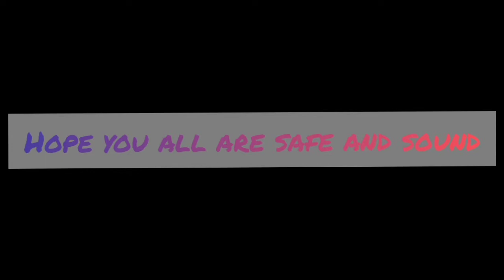Easy watercolor painting reel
Today im doing a small reel video on my painting hope you all will like it🥰

  materials used:- 1)brushes
                               2) canvas paper
                               3) watercolor paint set

**Anyone interested to recreate my work pls tag my channel name and let me know so that i can give you a shout out🥰

If u want me to draw something u like pls share your idea in the comment section ❤️

leave a feedback🥰

i am a student who blends colors to express her emotions through brush 🖌️

im a self taught painter and also inspired by many artist which u will get to know over time through my video ❤️

if u have a channel drop down the name i will be glad to support u and create a family❤️🥰

pls stay home and stay safe ❤️